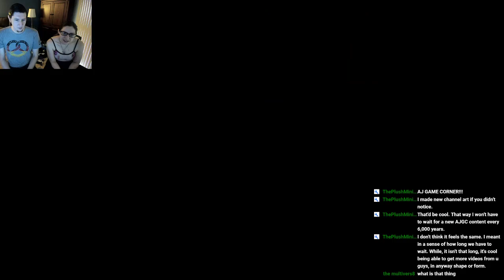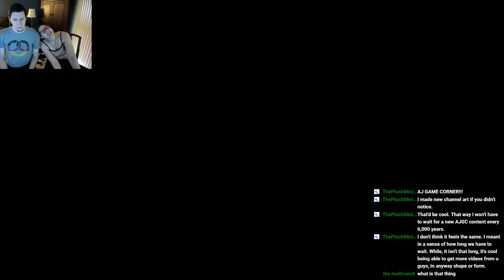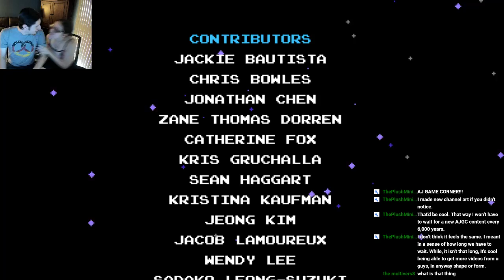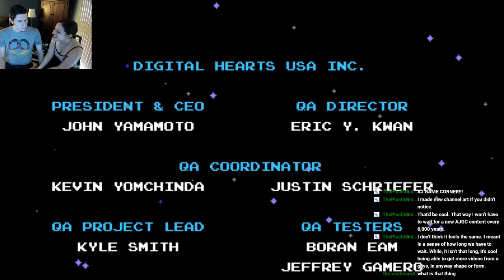An Enchanting End | Shovel of Hope (Finale?)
Welcome to AJ's Game Corner, where two crazy gamer/actors take on everything from indie games to ancient NES games to new releases on PS4 and Xbox 1. Livestreams are every weekend. Come join us!

AJ and Ian are avid gamers and graduates of the New York Conservatory for Dramatic Arts. AJ's gaming preferences lean strongly towards RPGs, whereas Ian focuses more on FPS and horror survival.  In addition to running a livestream, both have acted in numerous independent film projects.

Donate to us to help keep improving the quality of the stream

Play Pokemon, collect cards, and many other novelties while talking with people who enjoy AJGC!